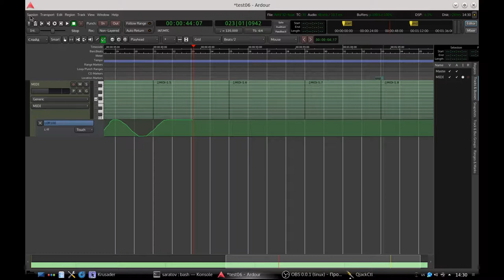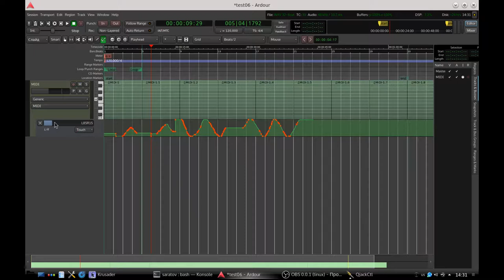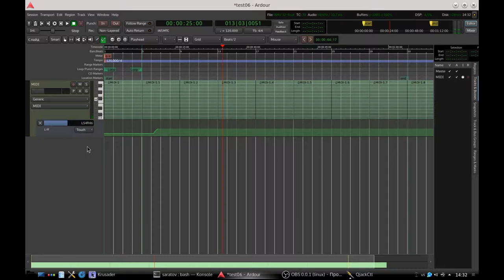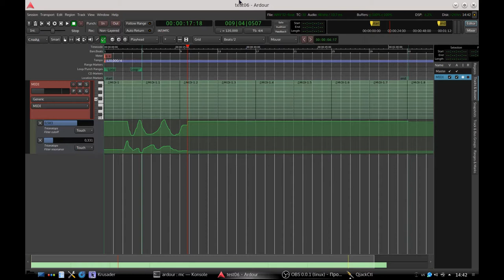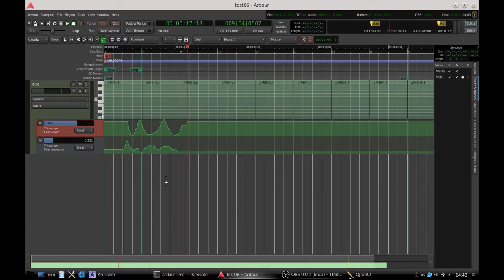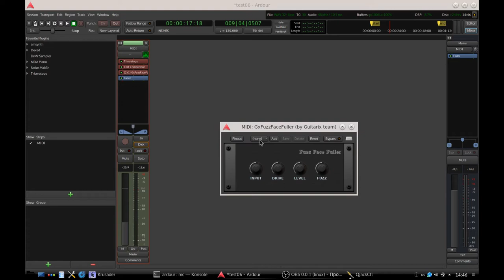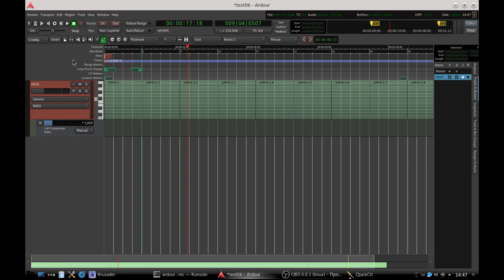Музыкальный пингвин, выпуск 005: Автоматизация в Ardour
В этом выпуске я расскажу, как в Ардоре работать с автоматизацией - динамическим изменением параметров, например громкости, панорамы или отдельных настроек эффектов либо синтезаторов.